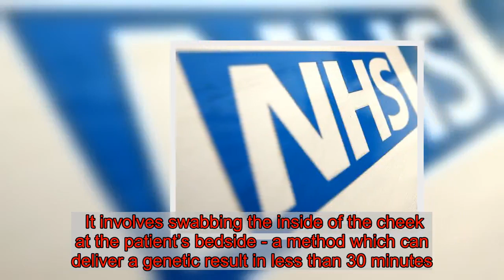Newborns could be spared permanent deafness after Manchester trials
Newborn babies could be saved from permanent deafness thanks to a new test being pioneered in Manchester .   Some babies develop irreversible hearing loss when exposed to gentamicin - an antibiotic used to treat several types of bacterial infections.  The genetic change affects around one in 500 babies and means they will suffer severe hearing loss or total deafness after even a single dose of gentamicin.  As such, scientists at the NIHR Manchester Biomedical Research Centre are working to test for the genetic defect before it does irreversible damage.  They are trialling the world’s first emergency genetic bedside test to help medics that treat around 90,000 babies with gentamicin in the UK each year.  Antibiotic treatment should be started within the first hour after admission, but currently there are no suitable tests to identify those at risk of hearing loss within that time.    Researchers in Manchester have developed a quicker way to test for the defective gene.  It involves swabbing the inside of the cheek at the patient’s bedside - a method which can deliver a genetic result in less than 30 minutes.  If babies test positive for the defect, medics can instead use alternative antibiotics and avoid potential life-changing adverse reactions to gentamicin.   It’s hoped the new methods will avoid the need for cochlear implants in these cases and could save the NHS £3.5 million.   The test will be run for six months on 1,000 babies at intensive care units at St Mary’s Hospital in Manchester and Liverpool Women’s Hospital.   Medics will aim to test all babies within ten minutes of admission to intensive care.  Follow reporter Beth Abbit on social media   To follow Beth on , click here  Or to like her  page and keep up to with the latest news, click here  Here's the link to the M.E.N's main  page where we share our latest stories.     Bill Newman, Professor of Translational Genomic Medicine at the University of Manchester and Consultant at Manchester University NHS Foundation Trust is leading the research.   “Successful implementation would be a first in the integration of a rapid decision making, genetic-based diagnostic in the UK NHS,” he said.  The research - by genedrive plc and partners from Liverpool and Manchester Neonatal Intensive Care Units - has been funded by The National Institute for Health Research (NIHR).